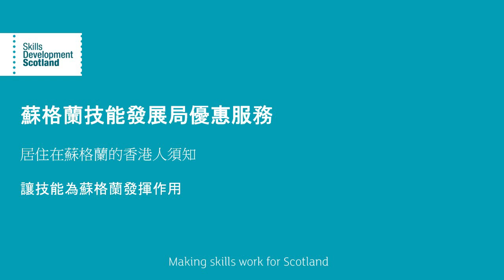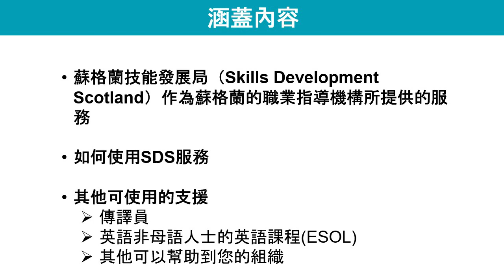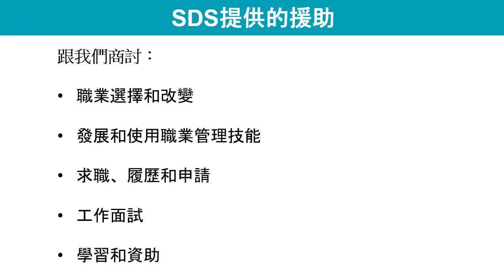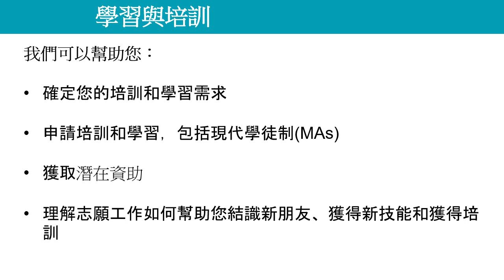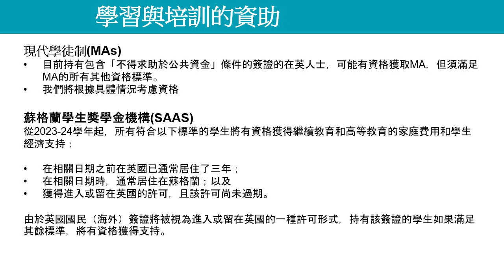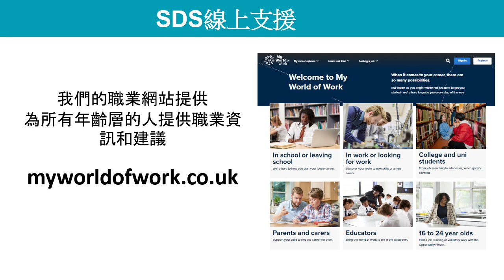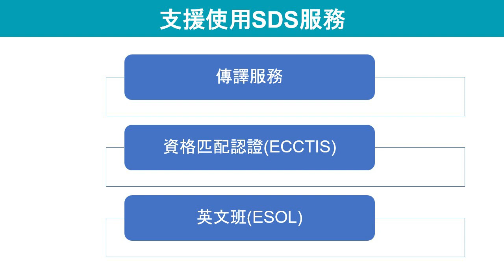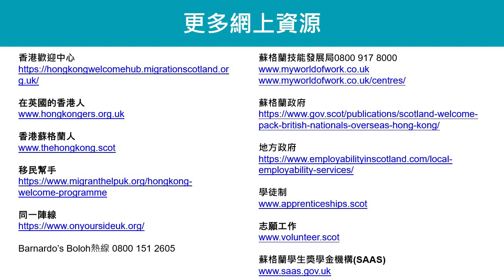Information for Hongkongers living in Scotland: Skills Development Scotland Service Offer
Information about the Skills Development Scotland careers service for Hongkongers living in Scotland.
蘇格蘭技能發展局優惠服務
居住在蘇格蘭的香港人須知
讓技能為蘇格蘭發揮作用